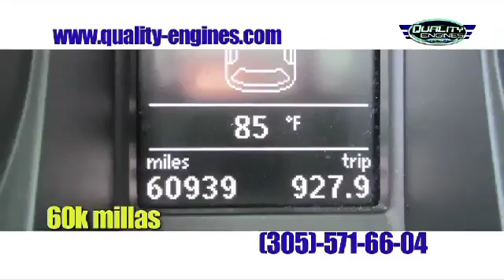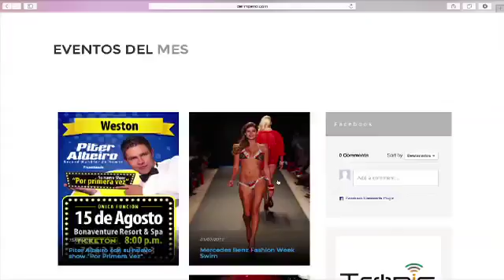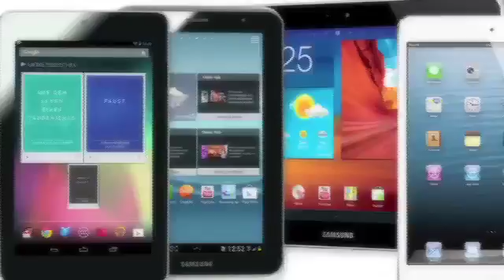ANALISIS VENEZOLANO OSWALDO RAMIREZ P3